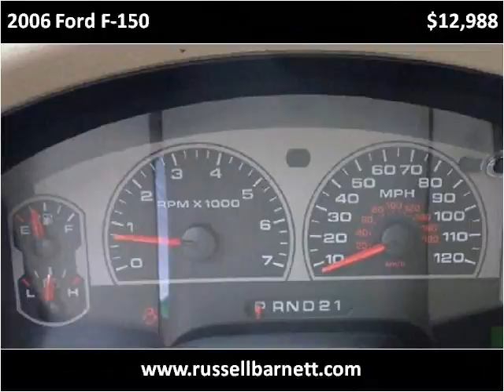2006 Ford F-150 Used Cars Tullahoma TN